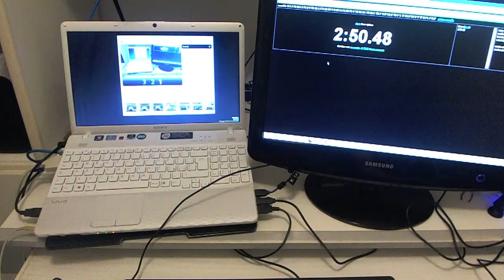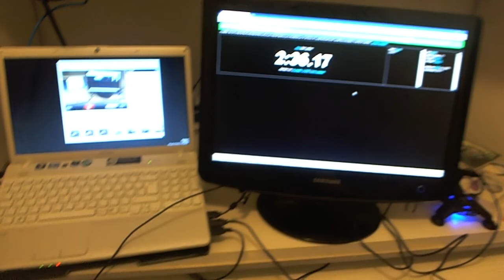witeden 3x3x9 (regular) in 2:36.17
Not really happy is I usually do sub 2:15 easily, but it's still an okay time, since I don't practice.

The system used is an adaptation of the k335 to the 3x3x9, nothing more and nothing less.

Lockups and the white plastic actually makes this puzzle hard to see for me, since I have a distrophy similar to colorblind, so black blastic with Orange instead of pink would have been WAY better to me.

Happy new year, anyway!